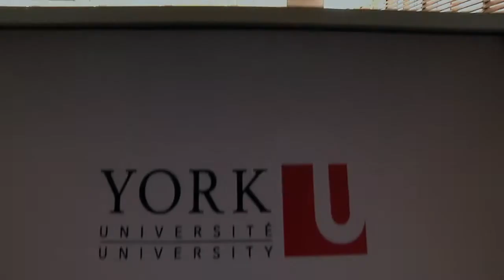President's Creative Writing Awards